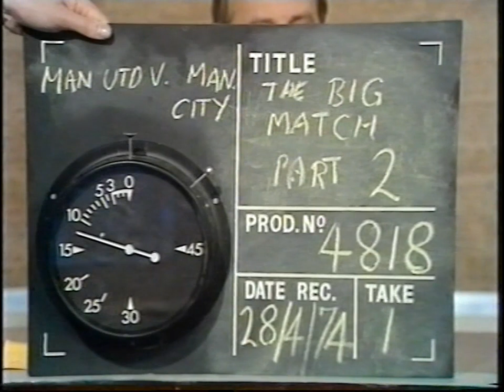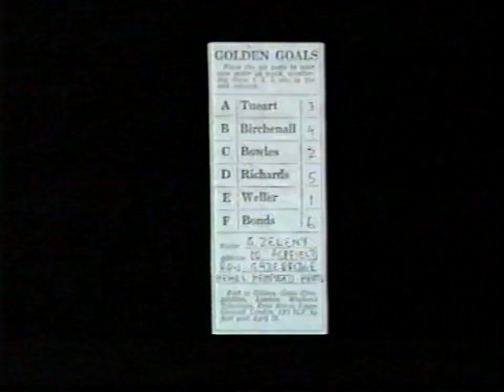1973/74 - The Big Match (Man Utd v Man City, Birmingham v Norwich & York v Oldham - 27.4.74)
Full 'The Big Match' programme with Brian Moore. Incldres 'Golden Goal' winner for 1974.
Man Utd v Man City - Commentary by Gerald Sinstadt (Man Utd relegated by MU Dennis Law's 'back-heeled' goal)
Birmingham v Norwich - Commentary by Hugh Johns
York v Oldham - Commentary by David Taylor